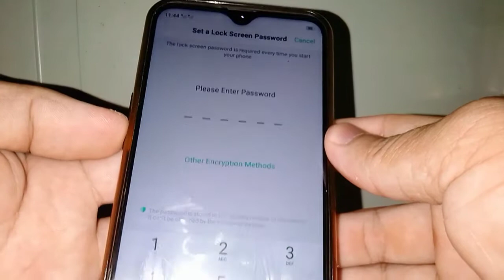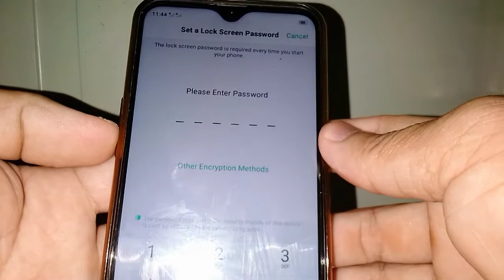How to Turn ON Lock Screen Password in OPPO A5s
Let's Lock the Screen of our Oppo mobile phone.  In this tutorial I will teach you how to Turn ON Lock Screen Password in OPPO A5s.

Thanks...